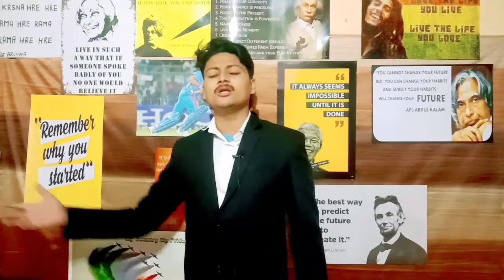आओ बच्चों अविष्कार करें | Be Scientist | be inventor | complete course | Rishi Rathor Life Coach.